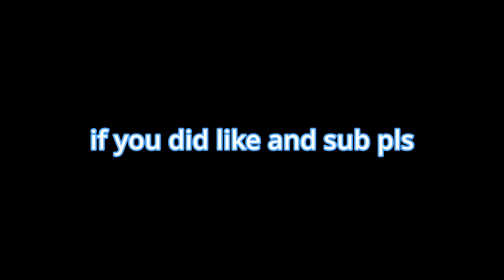VALENTINES DAY UPDATE/GT3 BADGE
I hope you guys like video :)
72hz
turn speed 7